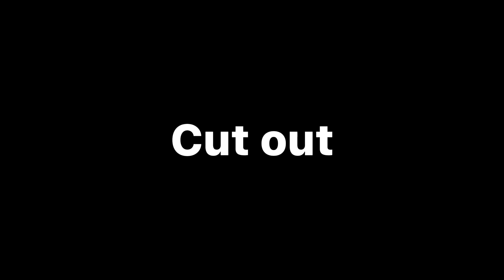Part 25 kawaiiuwumiraculousmep @Kawaii_UwU | Gabenath 👁👄👁💅✨ (Reupload cus I forgot Cut in/out)